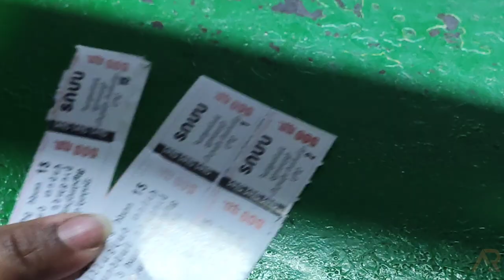WEEKEND WITH MY FRIENDS | YEREVAN | VICTORY PARK | தமிழ்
Weekend fun with my friends! we used to spend free time by enjoying and having fun! around our near by place where we live, in this video I shared how we spent our weekend, and I took this video randomly with no idea of uploading, but it came well so it's my 1st vlog in youtube✌️, Yerevan volgs | tamil volgs, If you guys like my video just comment your reviews soon I will improve and make more videos around Yerevan!! Thank you for your support my friends❤️